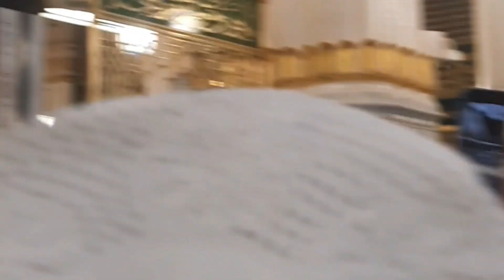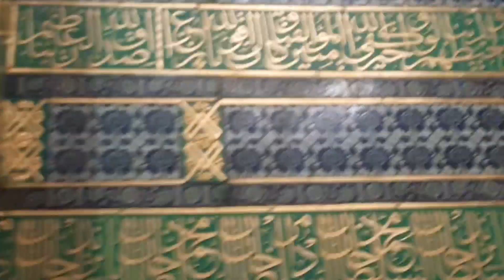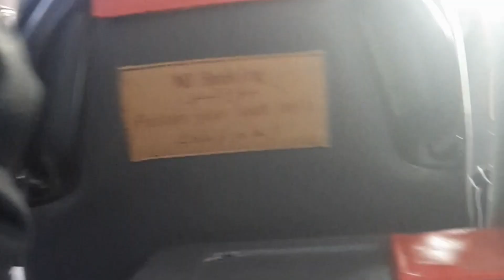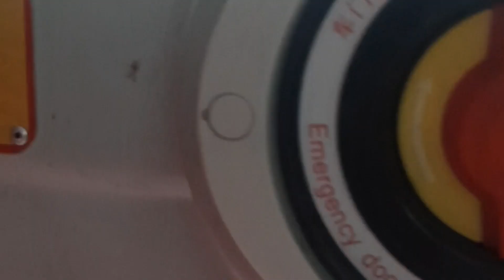FULL || PERJALANAN ZIARAH DAN TEMPAT BERSEJARAH KOTA MADINAH AL MUNAWARAH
MADINAH AL MUNAWARAH
Deskripsi

Ziarah adalah satu sunah yang bisa kita lakukan,bertujuan untuk mentadaburi kejadian yang menimpa orang2  sebelum kita, sehingga  bisa menjadikan ibrah untuk menambahkan  keimanan kita.

Pada video kali ini saya mengajak anda untuk  menapak  tidak dibumi madinah al munawarah diantaranya mengunjungi tempat bersejarah

Tempat tempat tersebut yang  harus di agendakandan di kunjungi setiap jamah umroh dan hajj